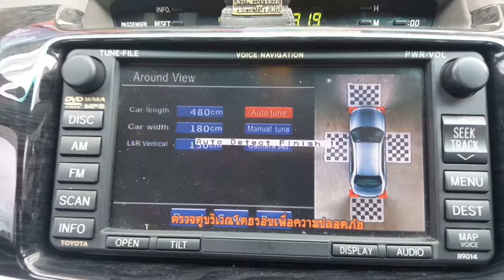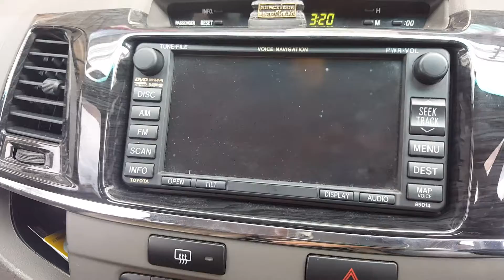กล้อง 360 องศา/น้าแด่ม081-2811259